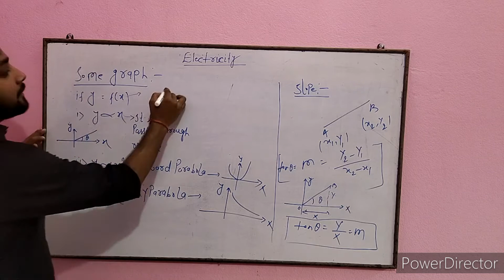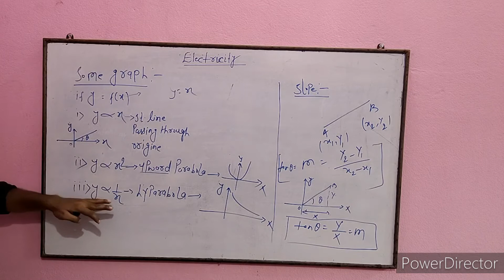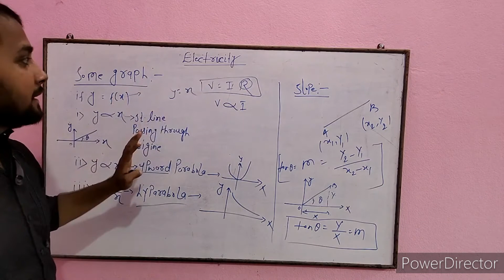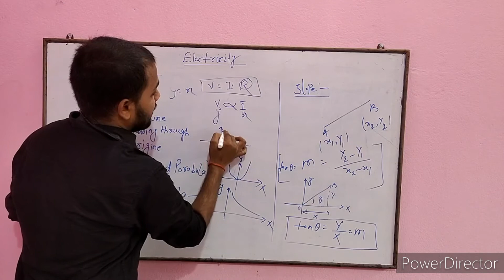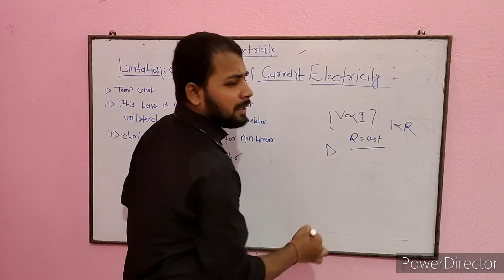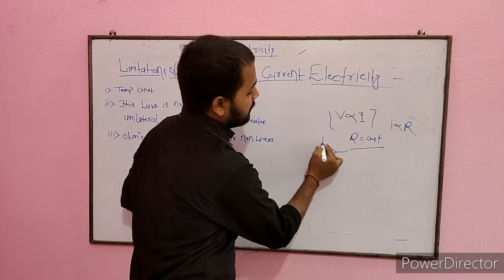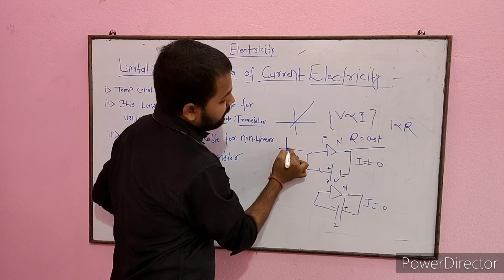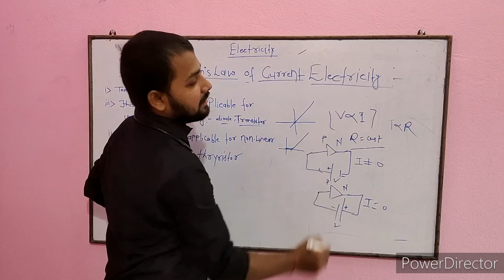Important graphs & limitation of ohm's law of electricity | Class10th | Physics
Graphs:-
1.straight line
2.parabola.
3.hyparabola
4.slope
Limitations:-
1.temp should be constant
2.this law is not applicable for unilateral network.
The network which allow current in one direction.
3.this law is not applicable for non linear elements.